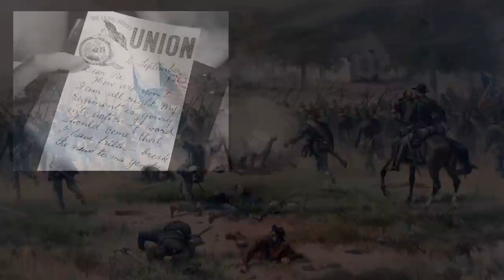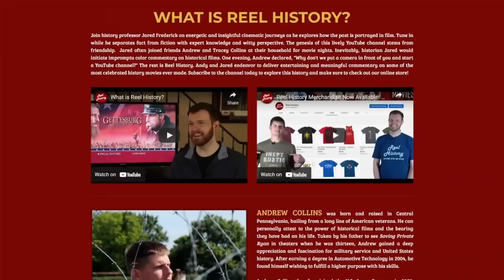The Epic Audie Murphy Civil War Movie About WWII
Director John Huston's "The Red Badge of Courage" from 1951 was supposed to be one of the great war films. Instead, the movie was butchered by MGM to a measly 69-minute runtime. What happened? Additionally, learn how the cast and crew—largely comprised of WWII veterans—made this movie as much about their own experiences of the 1940s as it was a representation of the American Civil War.
Also be sure to watch our accompanying episode showcasing John Huston's 1946 documentary "Let There Be Light:"